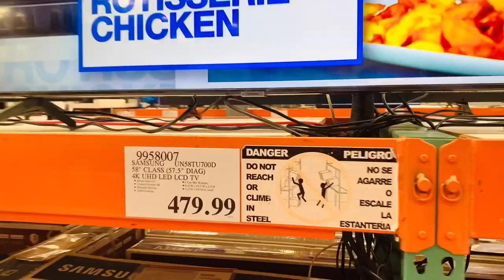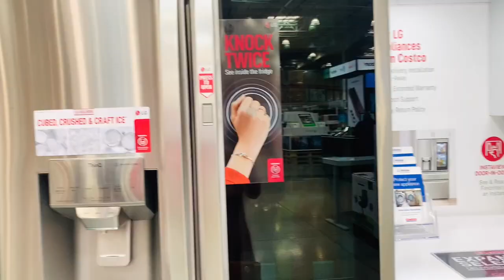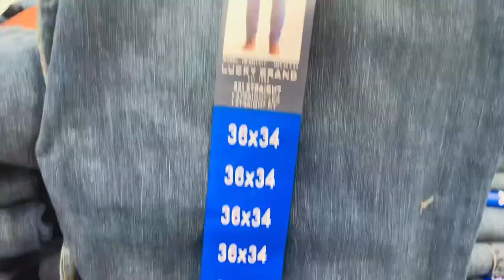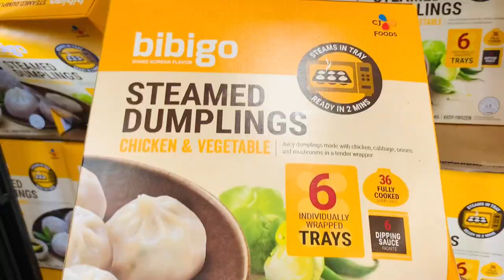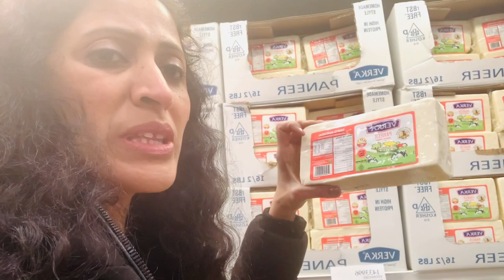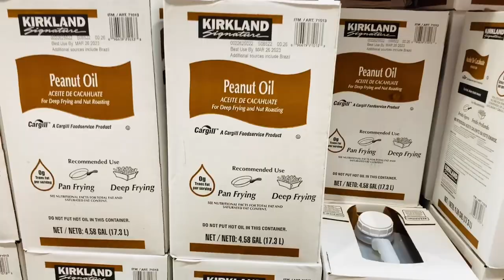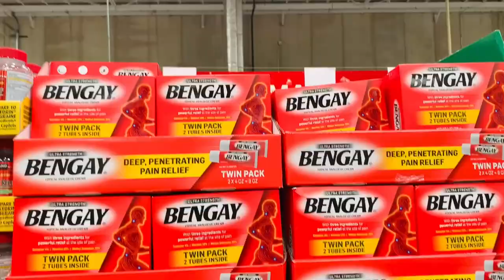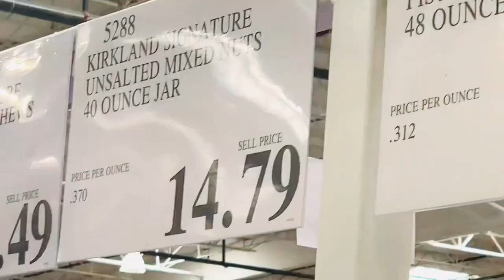Grocery shopping at Costco Wholesale USA| Telugu Family weekly shopping at Costco USA| Suvarna lokam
Hey there,

Today's video is about Costco shopping, largest wholesale store in USA.  Its almost similar to our Metro Wholesale store in India.  We need to have the membership card to enter the store and shop.  Also we get everything here like, electronics, clothes, laundry, dairy products, homeappliances, etc, etc.  So lets go shopping at Costco!